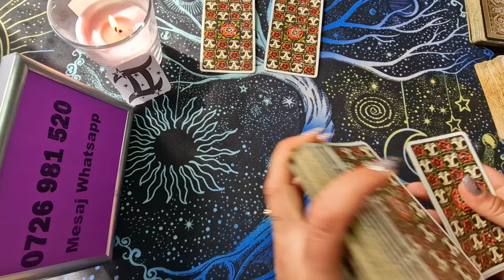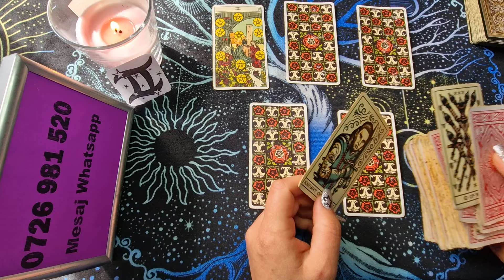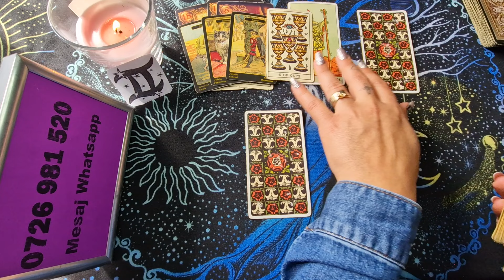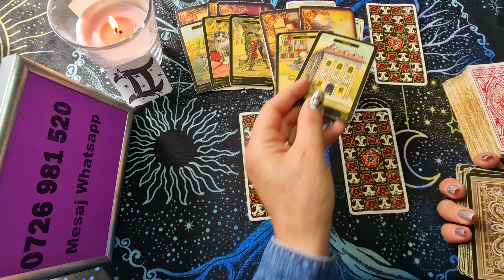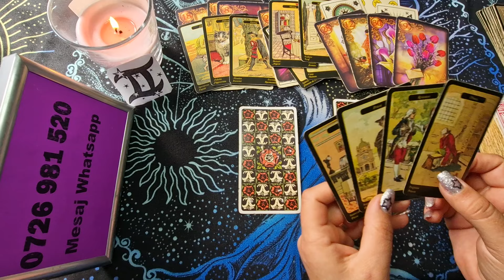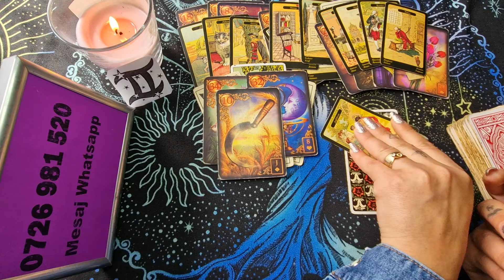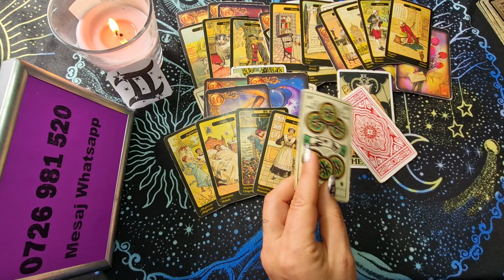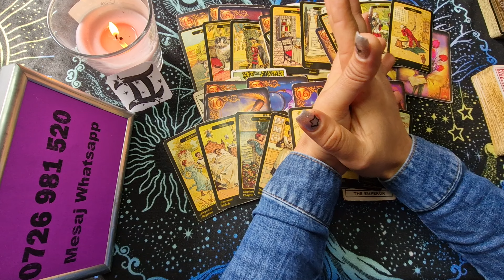Gemeni - Ce crede si ce vrea persoana iubita de la mine ! Dragoste 16-30 Aprilie 2024